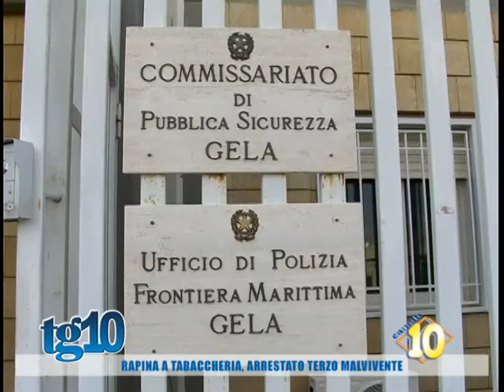Rapina a tabaccheria, arrestato terzo malvivente del 28 Ott 2014